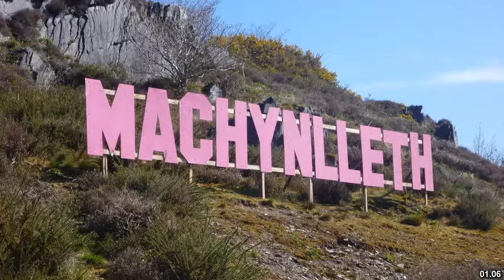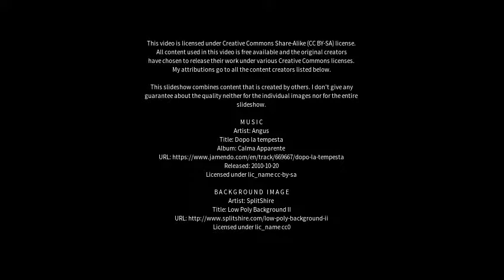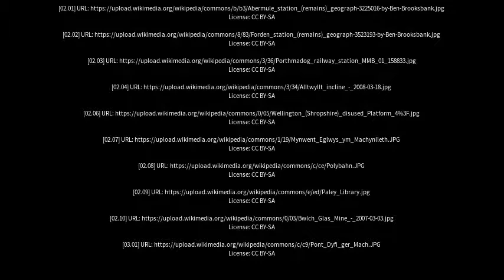Best places to visit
Best places to visit - Machynlleth (United Kingdom) Best places to visit - Slideshows from all over the world - City trips, nature pictures, etc.